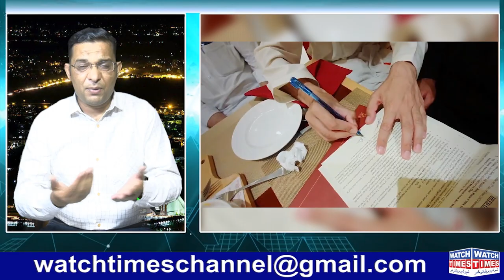Cash Worth Raja Riaz New Story | Adam Amin New Project | Cash Worth Sanam Awan and Haifa Khan Truth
Cash Worth Raja Riaz New Story Adam Amin New Project Cash Worth Sanam Awan and Haifa Khan Truth Reveal Cash Worth CEO Raja Riaz Big U-Turn Cash Worth New Latest Update Cash Worth Accommodation Latest News B4U Saif Ur Rehman Khan Niazi Latest Update All Pakistan Projects CEO Adam Amin New Project or Lollypop Adam Amin Property New Project Update
Facebook Watchtimes